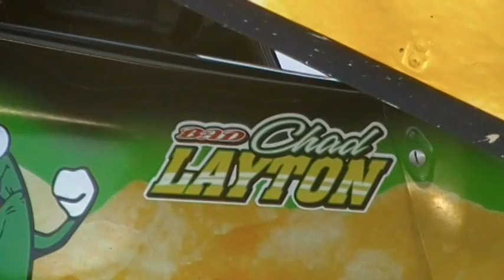Port Royal Speedway 410 Sprint Car Highlights 7-09-11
Port Royal Speedway 410 Sprint Car Highlights 7-09-11, Video courtesy of Ryan Benny and PAPosseracing.com